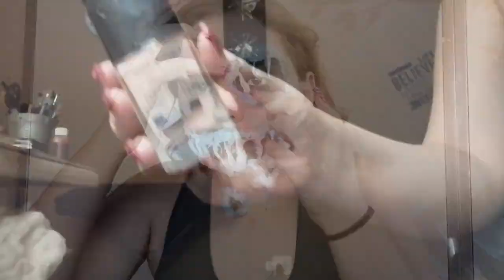A Quick Zombie SFX Makeup Tutorial in 2019!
Hey Ya'll!!! Please check out this easy-to-follow GORY Zombie Tutorial. As a lover of Special Effects Makeup I hope that you guys find this video helpful in creating your own spooky Halloween looks!

Let me know what you guys think in the comments down below!

MUSIC USED IN THIS VIDEO:
All the music that was used in this video was downloaded off of InstrumentalFx.

Best Non Copyrighted Funny Moments Background Music For Gaming Videos! (PART 1) (INSTRUMENTALFX)

Buddha-Kontekst.mp3 (INSTRUMENTALFX)

Kontinuum-Lost.mp3 (INSTRUMENTALFX)

Lorde-The-Love-Club-Instrumental.mp3 (INSTRUMENTALFX)

Sad-background-Dramatic-music.mp3 (INSTRUMENTALFX)

Lensko-Titsepoken.mp3 (INSTRUMENTALFX)